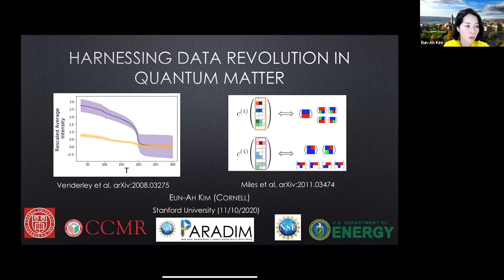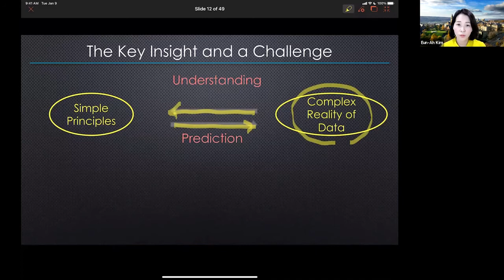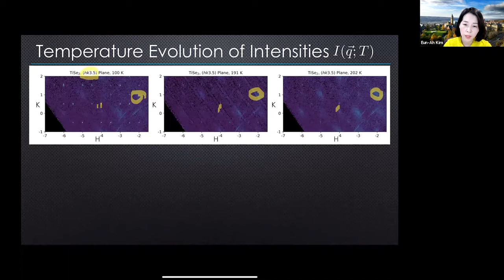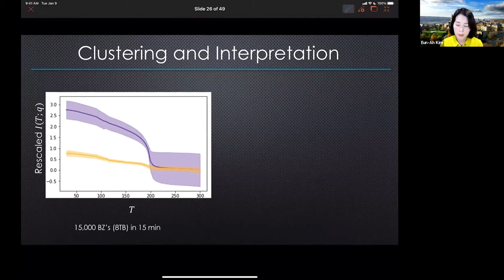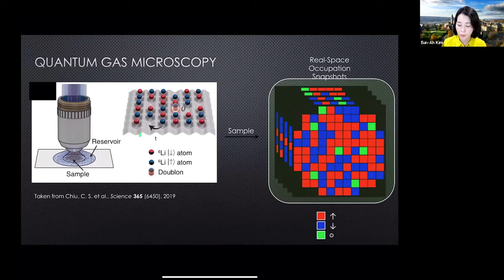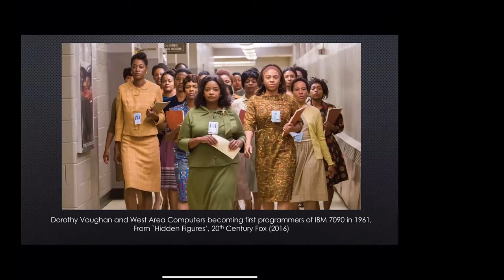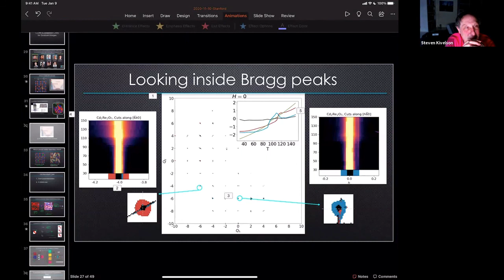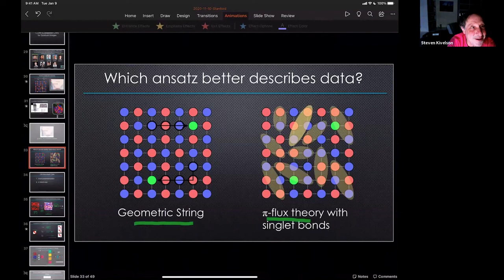Eun Ah Kim - “Harnessing Data Revolution in Quantum Matter”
Stanford University

Eun-Ah Kim
Cornell

“Harnessing Data Revolution in Quantum Matter”

Our desire to better understand quantum emergence drove the community's efforts in improving computing power and experimental instrumentation dramatically. However, the resulting increase in volume and complexity of data present new challenges. I will discuss how these challenges can be embraced and turned into opportunities by employing principled machine learning approaches. The rigorous framework for scientific understanding physicists enjoy through our celebrated tradition requires any machine learning essential to interpret any machine learning. I will discuss our recent results using machine learning approaches designed to be interpretable from the outset. Specifically, I will present discovering order parameters and its fluctuations in voluminous X-ray diffraction data and discovering signature correlations in quantum gas microscopy data as concrete examples.